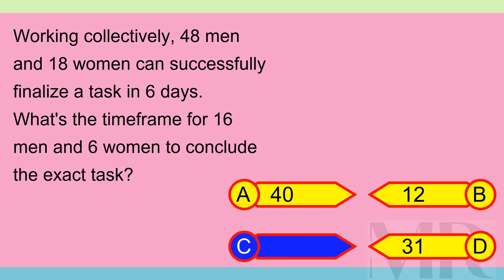Brain Teaser MCQ X 07May24 0232